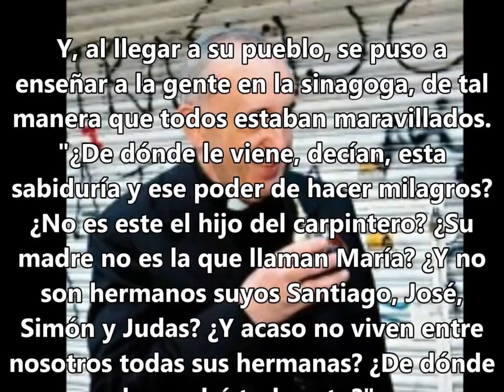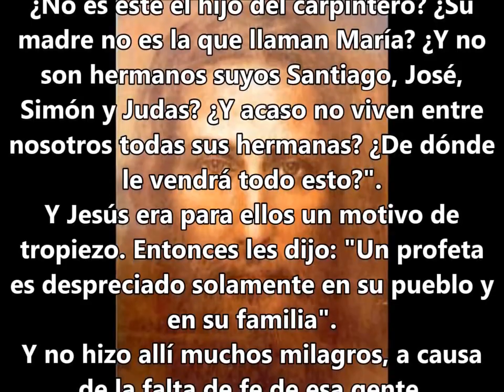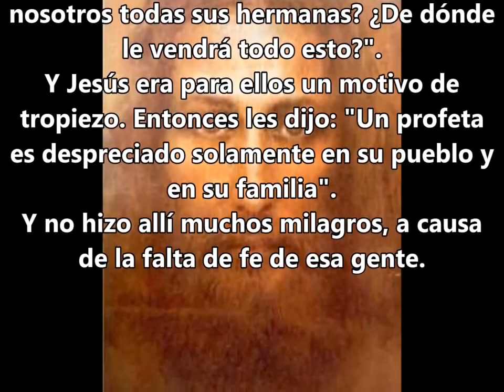Viernes XVII Semana del Tiempo Ordinario-2 de Agosto 2024-B-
Jesús afirma que no podía hacer milagros en su Nazaret «por falta de fe»: justamente allí, donde había crecido, «no tenían fe». Precisamente, Jesús dice:

"Ningún profeta es aceptado en su pueblo".

En la sinagoga de Nazaret, relata el Evangelio, Jesús dice que allí no se harán milagros: aquí ustedes no aceptan al profeta porque no lo necesitan, están demasiado seguros.

Las personas que Jesús tenía delante, en efecto, estaban muy seguras en su fe entre comillas, muy seguras en su observancia de los mandamientos, que no necesitaban otra salvación».

Una actitud que revela el drama del cumplimiento de los mandamientos sin fe: "yo me salvo por mí mismo porque voy a la sinagoga todos los sábados, trato de cumplir los mandamientos"; y que no venga éste a decirme que son mejores que yo ese leproso y esa viuda, esos marginados.

Pero la palabra de Jesús va en sentido contrario. Él dice:

"Mira, si tú no te sientes en zona marginal, no tendrás salvación".

Esta es la humildad, la senda de la humildad: sentirse tan marginado de tener necesidad de la salvación del Señor. Sólo Él salva; no nuestra observancia de los preceptos.

Esta enseñanza de Jesús, sin embargo, no le gustó a la gente de Nazaret, tanto que se enfadaron y querían matarlo. Si queremos ser salvados, debemos elegir el camino de la humildad, de la humillación.

Testimonio de ello es María, que en su cántico no dice estar contenta porque Dios miró su virginidad, su bondad, su dulzura, las muchas virtudes que ella tenía, sino que exulta porque el Señor miró la humildad de su esclava, su pequeñez. Es precisamente la humildad lo que mira el Señor..

[...] La humildad cristiana no es una virtud que nos hace decir "yo no sirvo para nada" y así nos hace esconder la soberbia; en cambio, la humildad cristiana es decir la verdad: soy pecador, soy pecadora.

Se trata, en esencia, sencillamente de decir la verdad; y esta es nuestra verdad. (Homilía en Santa Marta, 24 de marzo de 2014)